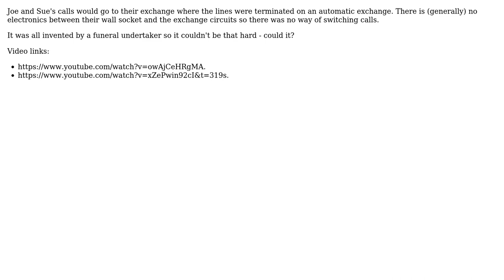With the "plain old telephone system", would two neighbors be able to call each other privately?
Engineering: With the "plain old telephone system", would two neighbors be able to call each other privately?

With thanks & praise to God, and with thanks to the many people who have made this project possible! | Content (except music & images) licensed under CC BY-SA | Music | Images & others | With thanks to user Transistor user Gregg Eckelberry user Fred and the Stack Exchange Network Trademarks are property of their respective owners. You are responsible for your own actions.